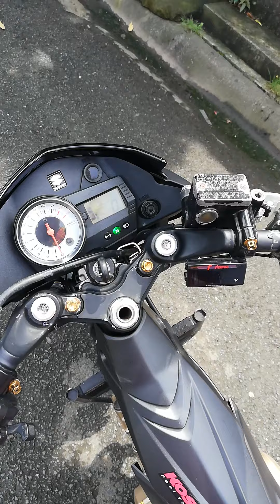Suzuki Raider 150 - 235cc Morning Cold Start with MRBA PIPE | Starter Test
Good Morning Mga bro! Eto ang MRBA Racing Pipe parehas ito ng daing sai 4 actually daeng ang tubo nito at head ay MRBA mabibili kila boss dmac sa muntinlupa city sa katarungan! Testing lang ng cold start sa umaga at meron akong ginawang mga minor adjustment sa motor!